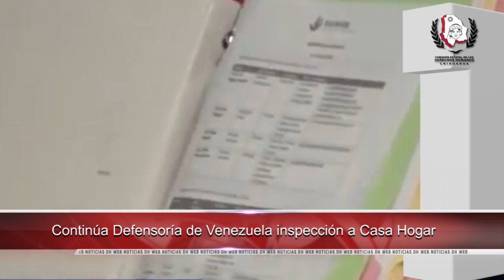26 mil niños migrantes fueron detenidos en la frontera de EEUU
- Participan 60 defensoras en Seminario de Derechos Humanos en Chihuahua

- Continúa Defensoría de Venezuela inspección de Casa Hogar

- Recorre Defensor de Panamá albergues para migrantes

- Verifica Defensoría de Guatemala, avances para erradicar trabajo infantil

- 26 mil niños migrantes fueron detenidos en la frontera de EEUU: Unicef